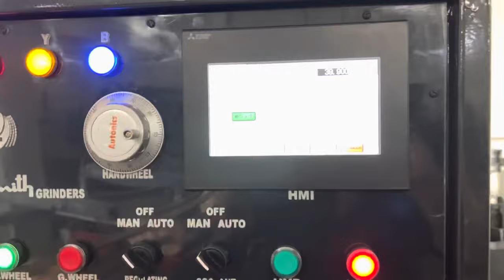Centerless Grinding machine with automation for long Bars grinding.Bright bar machinery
Centerless Grinder with  Long Bar feeder with automatic loader and unloader upto 100mm diameter x 9 meter length.
Machine Model Smith H200
Grinding wheel size: 500x 200x 304.8mm
Motor: 50hp
Regulating wheel size: 300x 200x 127mm
Motor: 5hp

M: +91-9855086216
New Smith Grinders
Industrial Area C, Dhandari Kalan, Jaspal Bangar Road to Smith Road, Ludhiana 141014. Punjab, INDIA.
We New Smith Grinders are well known in the field of manufacturing a wide range of Centerless Grinding Machines. we offer our customers the products that are superior and high performance than that of other brand machines.
Our range of Centerless Grinding Machines is 25mm to 300 mm wheel width.

Long bar grinding
Heavy Centerless Grinders
Automatic Centreless Grinders
cnc centerless grinding machines
CG machines
Nc centerless grinder
Long bar feeder
Automatic bar stand
Automatic Grinders
Centerless Grinding Process
New smith centerless grinding machine
New smith centreless grinders
Centerless machine
Automatic centerless machine
Auto centerless
Centerless grinding machine
Grinding machine
Precision grinding
Metalworking equipments
Manufacturing tools
Engineering machinery
Industrial grinders
Grinding technology
Machine tools
Cnc grinding
Cnc centerless machine
cnc automation
Automation in cnc machines
New smith cnc
automation in centerless
automation in centerless machine
machine automation
centerless cnc automation
centerless automation machine
auto cnc centerless
Centerless india
cnc india
cnc centerless india
Cnc manufacturer in India
Centreless manufacturer in India
cnc centreless manufacturer in India
cnc centerless manufacturer
New smith cnc centerless grinders
Cnc precision grinding
Automated grinding solution
Advanced centerless technology
Cnc centerless grinding system
High speed centerless grinder
High speed centreless grinding
Cnc machining solution
Centerless grinding automation experts
Cnc grinding machinery
New smith centerless automation experts
Cnc grinding machinery
New smith cnc automation solutions
New smith cnc automation specialist
Centerless grinding equipment manufacturer
Cnc grinding innovations
Centerless grinding process optimization
Cnc metal working machinery
New smith precision engineering solutions
Centreless grinding automation integration
Cnc centreless grinder manufacturer
Centerless grinding automation integration
Cnc centreless automation solution provider
New smith centreless technologies
Cnc centerless grinding excellence
Centreless grinding process
Long bar grinding process
Long bar grinding machines